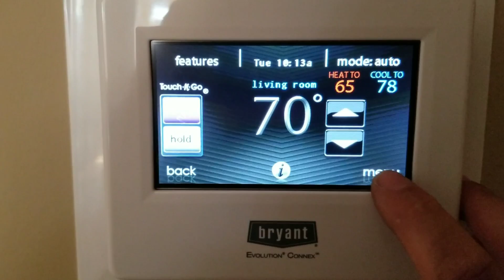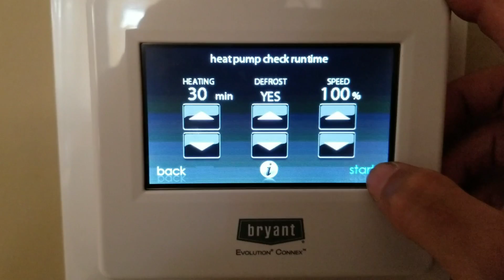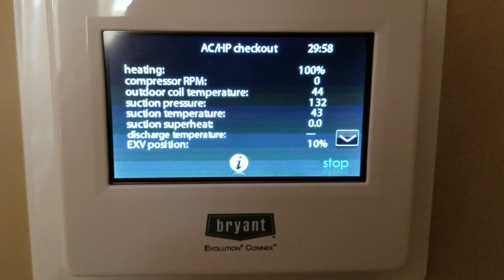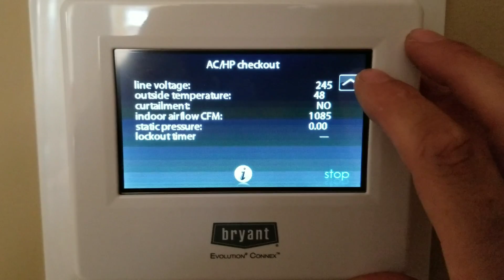HVAC - 60 Second Tech Tip #16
A quick tip on how to navigate the touch screen User Interface (Bryant and Carrier)